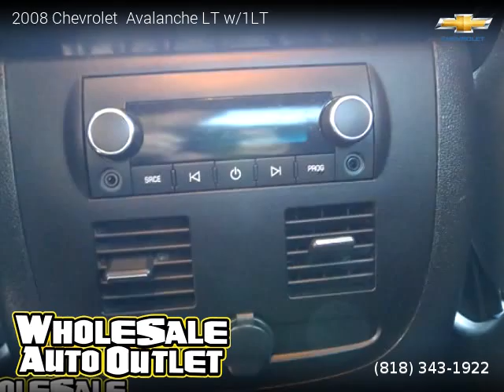2008 Chevrolet Avalanche LT w1LT - Wholesale Auto Outlet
Wholesale Auto Outlet
18804 Sherman Way

2008 Chevrolet  Avalanche LT w/1LT

One owner vehicle, Clean title, 3 Months / 3,000 Miles Powertrain, Automatic, Blue Granite Metallic exterior, Ebony interior, Wagon, RWD: Rear Wheel Drive, 4 doors, 8 cylinders, Gasoline, MPG City 14 and 20 in Hwy.